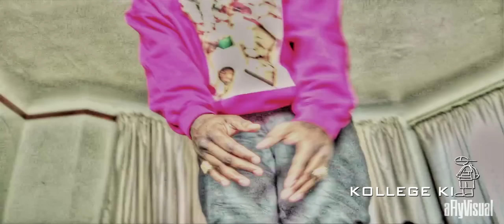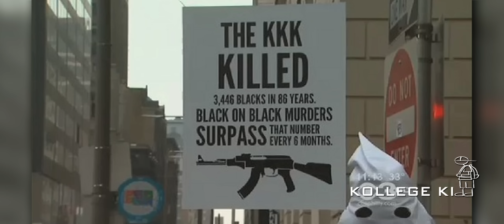DaWeirdo Breaks Down Chiraq Drill Culture & Black-On-Black Violence In 'Bonfire Children'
DaWeirdo Breaks Down Chiraq Drill Culture and Black-On-Black Violence In 'Bonfire Children'